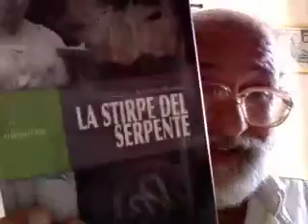BELLA FIGA & SINEDDOCHE